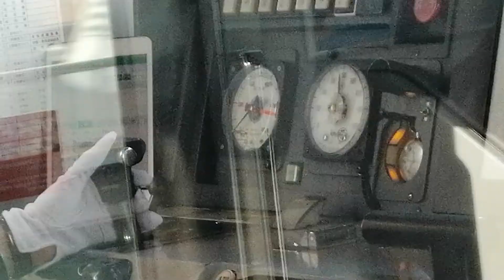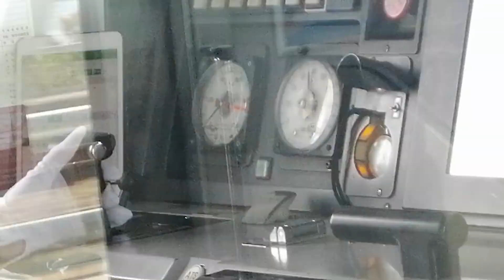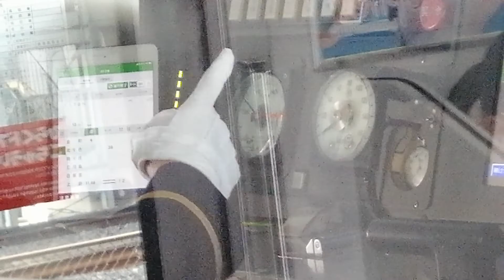［iPad持参］E231系常磐線快速電車運転士動作 北千住停車時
2022年1月15日に撮影した動画です

撮影：サトウリョウ
編集：サトウリョウ
音声：ステレオ